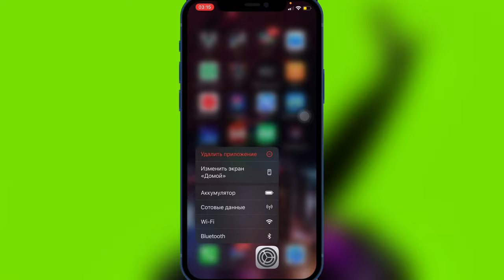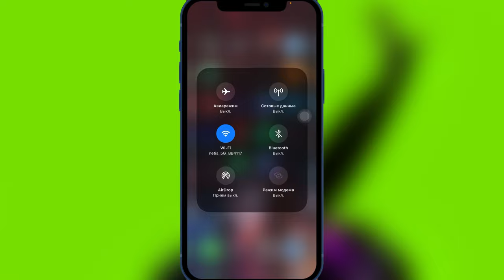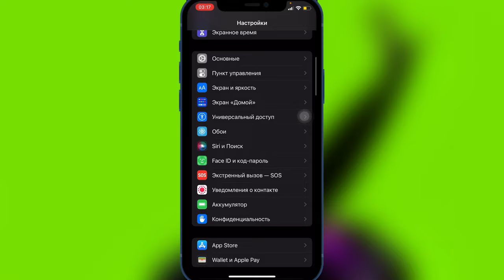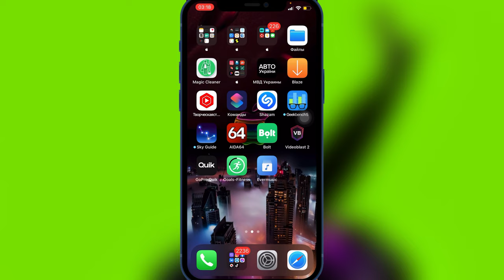Настройка работы батареи iPhone более 24 часов | Настройка автономности iPhone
Как добиться максимальной автономности iPhone?
Как добиться максимальной автономности iPad?
Как сделать максимальную работу батареи iPhon?
Как сделать максимальную работу батареи iPad?
Настройка автономности iPhone
Настройка автономности iPad

Если у вас iOS 12, iOS 13, iOS 14 - работает для всех одинаково!

Как исправить быстрый разряд батареи iPhone/iPad на iOS 12?
Как исправить быстрый разряд батареи iPhone/iPad на iOS 13?
Как исправить быстрый разряд батареи iPhone/iPad на iOS 14?
Как исправить быстрый разряд аккумулятора iPhone/iPad на iOS 12?
Как исправить быстрый разряд аккумулятора iPhone/iPad на iOS 13?
Как исправить быстрый разряд аккумулятора iPhone/iPad на iOS 14?
Настройка автономности iPhone/iPad на iOS 12
Настройка автономности iPhone/iPad на iOS 13
Настройка автономности iPhone/iPad на iOS 14